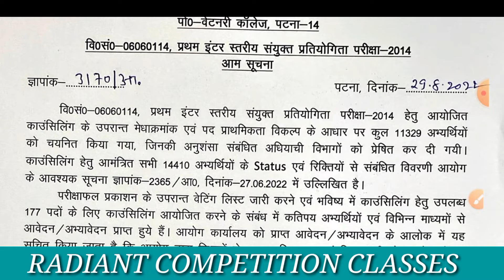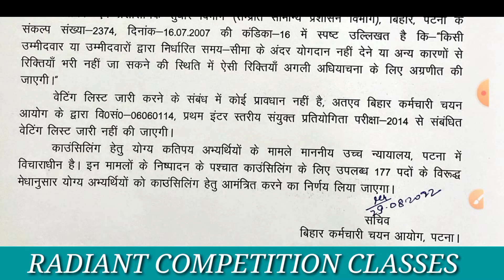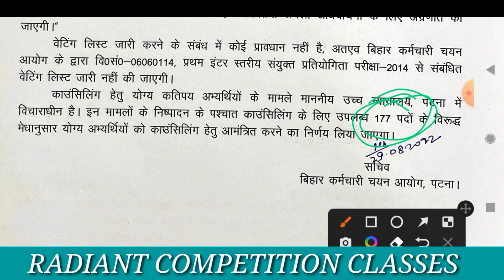BSSC 1ST INTER LEVEL 2ND LIST सिर्फ 177 का ही || शेष रिक्तियों को अगले वैकेंसी में जोड़ा जाएगा